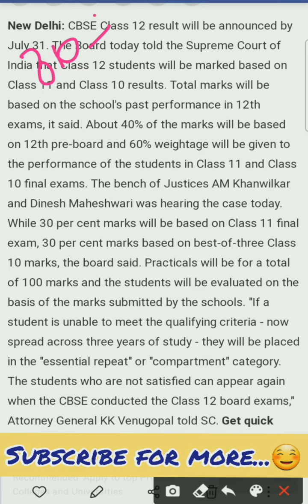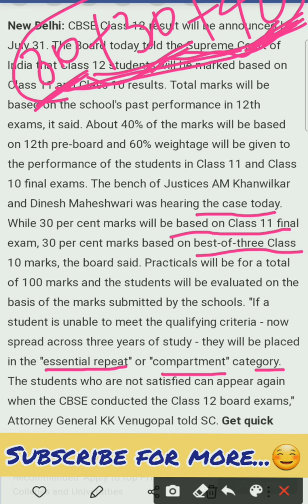CBSE Class 12 Objective Criteria|Marking Scheme CBSE|30+30+40 Criteria क्या है|Comparment exam news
Objective Criteria Cbse
Cbse objective Criteria final

CBSE Class12 Exam 2021|Online Practical Exam|Viva|Important Questions|Chemistry|Objective Criteria

🔹Co-ordination Compounds Nomenclature

Viva Important Questions Chemistry
CBSE Class12 Exam 2021
Online Practical Exam
Viva Important Questions
Chemistry
Objective Criteria
Chemistry के important Questions for viva
Board Exam 2021
CBSE Class 12 Practical Exam
CBSE Class 12 exam cancel

Happy Learning.